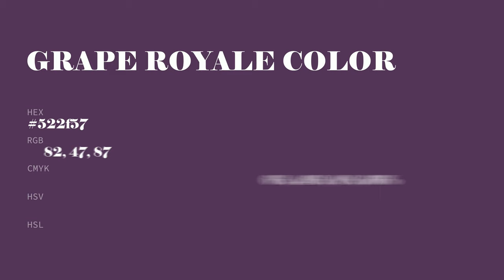Grape Royale color 522f57 hex color - Violet color - Cool color 522f57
What color is Grape Royale ? 522f57 hex color - Violet color - Cool color 522f57

Hex 522f57 Color Code is also known as Grape Royale color.